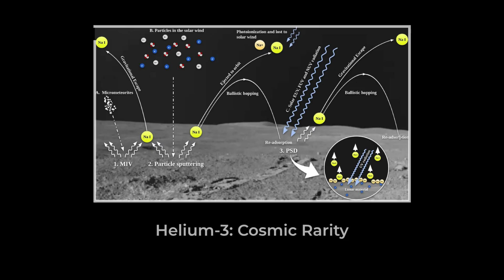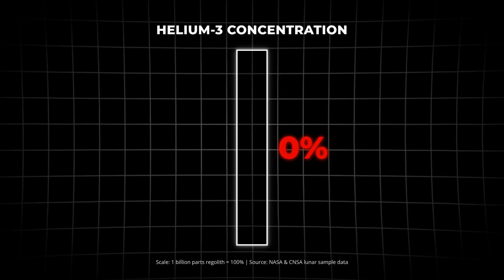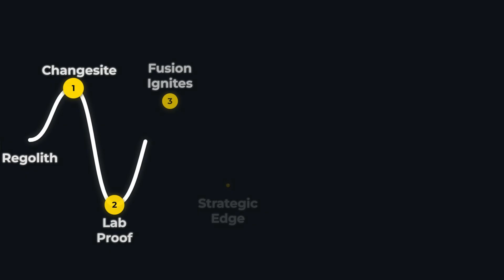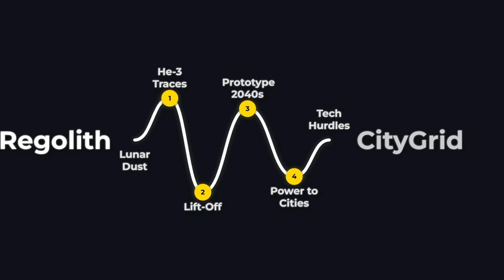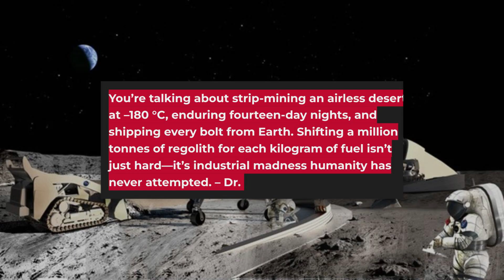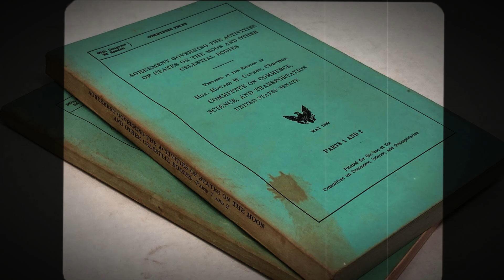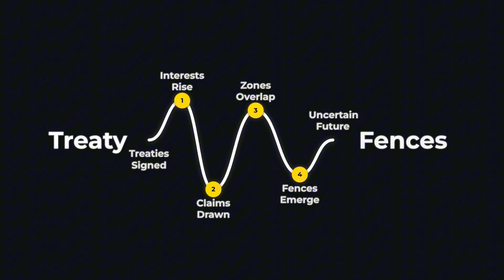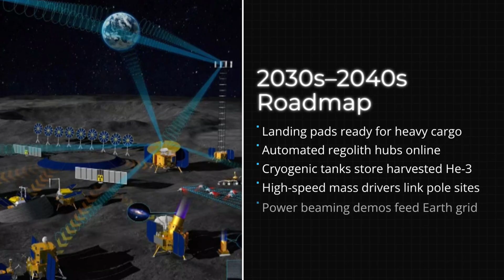Helium-3: The Moon’s Hidden Super Fuel—and China Is Closer Than Anyone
Beneath the Moon’s silent gray surface lies something Earth desperately needs—helium-3, an isotope almost extinct on our planet but scattered across the lunar dust by billions of years of solar wind. For decades, it was only a theory… until China proved it.

In 2020, the Chang’e-5 mission returned 1.7 kg of lunar soil—the first samples brought back since the 1970s. Inside those grains, Chinese scientists identified a brand-new lunar mineral, Changesite-(Y), containing measurable helium-3. For the first time in history, the element long imagined as the fuel for clean fusion power had been physically confirmed inside Moon rocks.

Since then, helium-3 has shifted from science fiction to strategic resource, and China is now closer than any other nation to unlocking it.

But what makes helium-3 so special?
Why is it spread so thinly across the Moon?
And what happens when the world’s superpowers fight for control over the fuel of a future energy revolution?

This documentary explores:

🌑 What helium-3 is and how it arrived on the Moon
🌑 Why it could transform global energy through clean fusion
🌑 China’s breakthrough with Chang’e-5 and the discovery of Changesite-Y
🌑 The nearly impossible engineering challenge of mining helium-3
🌑 The diplomatic battle over who owns lunar resources
🌑 How China, the U.S., Russia, and others are preparing for a new space race
🌑 Why the 2030s and 2040s may define humanity’s energy future

Helium-3 isn’t a treasure waiting in golden veins. It’s spread thinly across the top layers of lunar regolith—meaning a single kilogram requires processing more than 500,000 tons of Moon dust. Massive robotic fleets, nuclear-powered bases, and decades of investment would be needed.

Yet the reward could be a world powered by clean, almost-neutron-free fusion—a leap beyond fossil fuels, beyond traditional nuclear, and beyond anything humanity has ever achieved.

As China pushes ahead with lunar infrastructure plans and international treaties struggle to keep pace, one question grows louder:

Who will control the Moon’s helium-3, and what does that mean for the rest of the world?

💬 Comment your thoughts—should the Moon belong to everyone, or to those who reach it first?